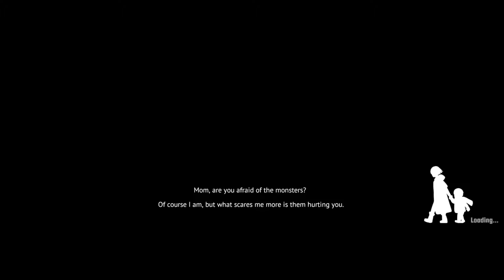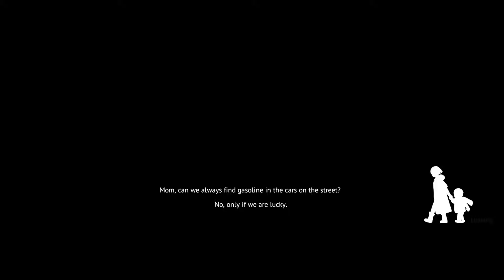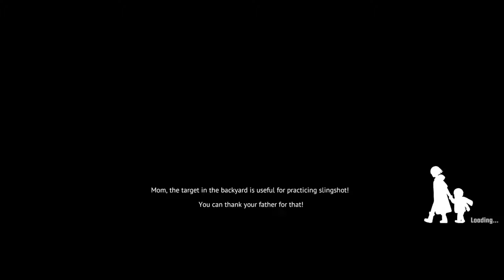A Zombie Attacks My Son In Front of Me - UNDYING Gameplay Day 3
- Description -
Infected by a zombie bite, Anling's days are numbered. She must now fight to survive, not for herself but for her young son, Cody. Ensure Cody's survival in a zombie-infested world by protecting him and teaching him valuable skills, at any cost.

In this emotional survival game take control of Anling whose goal is to make sure her son Cody is safe and can live on after she turns. Limited resources must be managed in order to slow down Anling’s infection while also making sure both Anling and Cody do not starve from hunger or thirst.

Anling must also teach her son essential survival skills such as cooking, crafting, and combat before hers begin to fade. She might find that in certain situations she will start depending on him.

A perfect balance of managing your days looking for resources and increasing Cody’s skill set will be needed in order to survive the long journey.